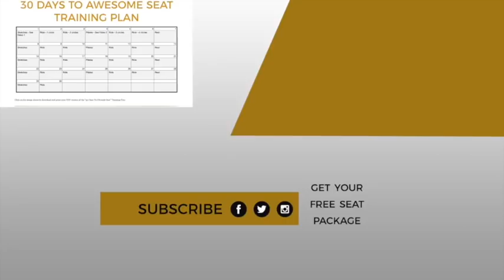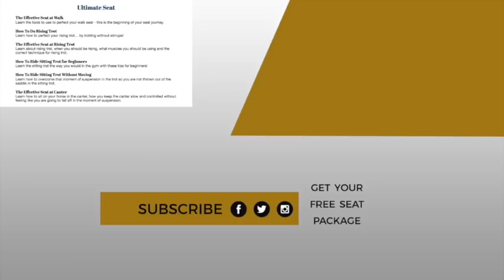LESSONS WITH LORDY - SNEAK PEEK!! - Dressage Mastery TV Episode 228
*** Transform your riding with my FREE web class!! to register now for my FREE dressage training on "How To Dramatically Transform Your Riding to Have The Confidence, Look, And Feel of a Grand Prix Rider in as Little as 3 Times Per Week, Regardless of Your Current Riding Level"
And How You Can Quickly Apply It To Your Riding Too! ***

Heaps of people have been asking for more footage of Natasha's new addition to her fur family Lordy - and as Tash is having the week off this week, we thought it would be the perfect opportunity to show you a sneak peek of some footage that was taken while Tash was in Spain - enjoy!!

Have a happy and safe riding week!!

Learn from the proven system developed by Grand Prix Dressage Rider Natasha Althoff.

Be sure to check out the new and improved Dressage Mastery. With even more added value you'll be amazed at the speed of which you learn and how simple Natasha's instructions are to follow. Dressage Mastery Members now get an added 1.5 hours of additional content every month. Take the frustration out of your riding!

to learn more and join today!!!

We hope you enjoy this video and learn lots from this lesson.

Until next week, happy and safe riding :)

*** To claim your FREE "Ultimate Seat Package" mentioned in the video, go now! It's my gift to you!